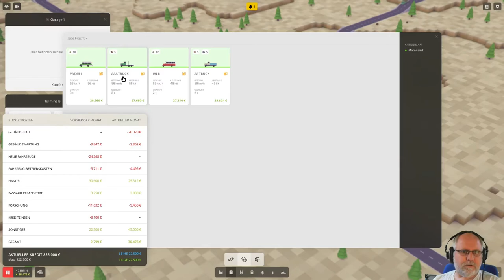Vorgestellt: Voxel Tycoon deutsch Vorschau 3